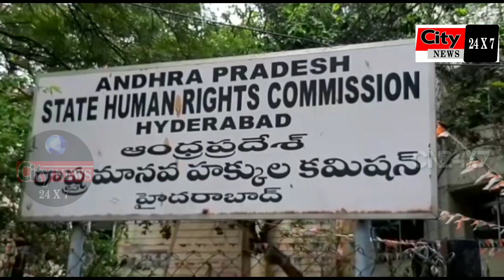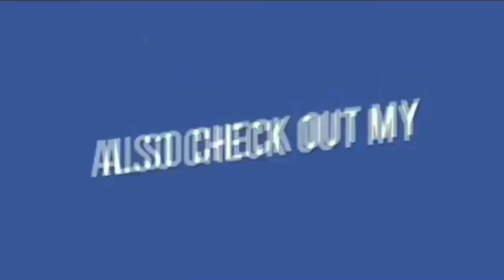Ladki Ke Liye Islam Qubool Kiya Hain | Ab Ladki Nai Hai Magar Islam Hain | @ City News 24x7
Allah_Ke_Rasool_Saw Sari Duniya Ke Leye Rahmath Hai Aur Islam Se Mai Bahut Mutasir Hun .
Dubara Hindu_Dharam Mei Wapas Nahi Jaungaa, Ladki Ki Khatir Islam Khabul Karne Wale Muhammed Abdul Hunain Ke Hai Yeh Alfaaz,JinKa Pahlee Naam Thaa Bhaskar .
Vikarabad Ke Rahne Wale Hain Yeh,JinKa Ilzam Hai InKi BiWi Nikhath Sultana Ab InHee Khabul Karne Se InKar Kar Rahi Hai .
JabKe Nikhath Sultana Ka Ilzam Hai Abdul Hunain Ne Dhoka Keya InKe Saath, Aur In Donoo Ne Is Mamle Ko Human Rights Commission Se Ruju Bhi Keya..!!